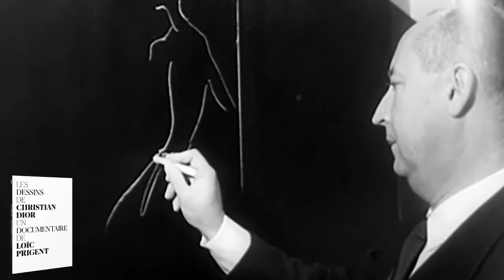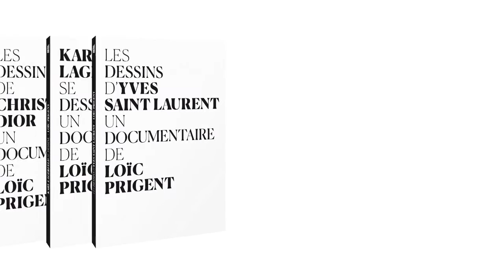Dessins de mode par Loïc Prigent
Une plongée au cœur de la création de trois icônes de la mode ! 3 films exceptionnels de Loïc Prigent.
Karl Lagerfeld se dessine (52min)
On croit tout savoir de la vie de Karl Lagerfeld et pourtant il ne s'est jamais raconté en dessins. Voici le documentaire dans lequel Karl Lagerfeld dessine sa vie, mais aussi la mode, et toutes les tendances qu'il a traversées, et qu'il a marquées de son g...